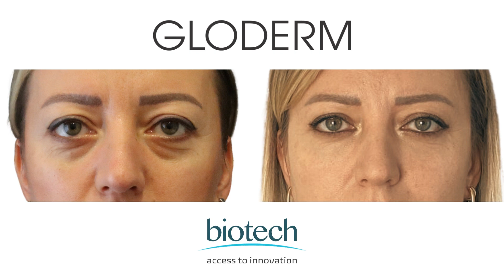Under Eye Area Experience